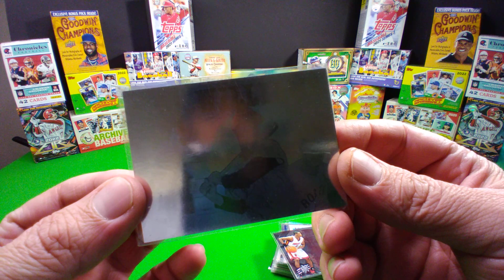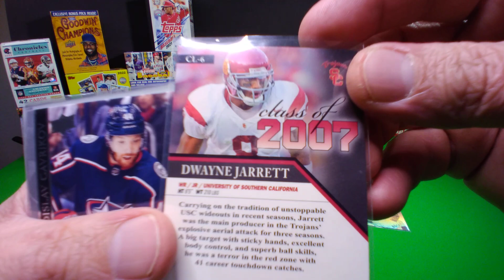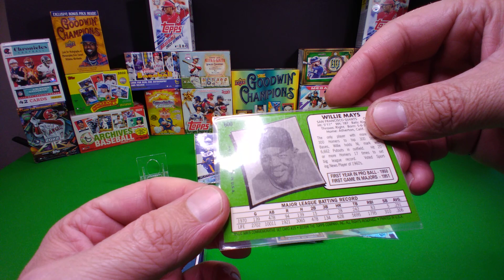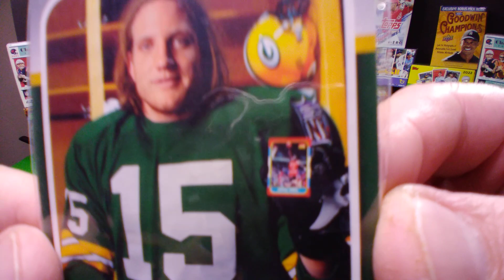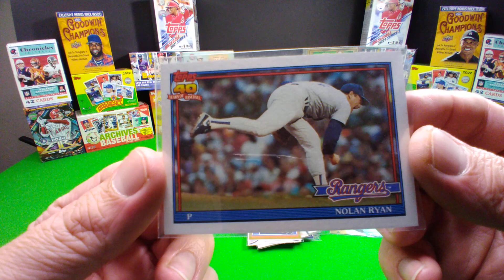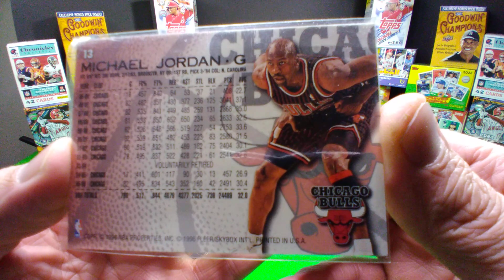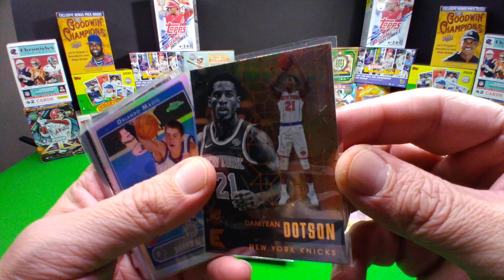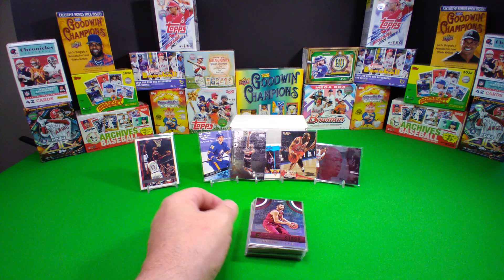What's in That Box ... Part Triple Ripple!!!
Let's continue the hunt for gems hidden inside the "Do not open until 2023" Box Word!